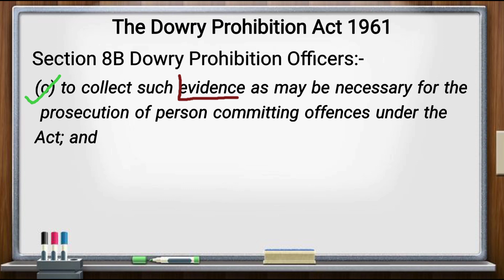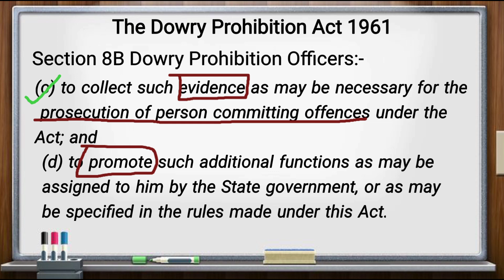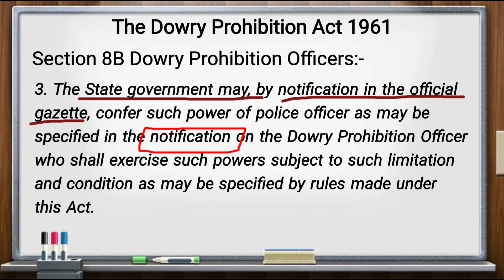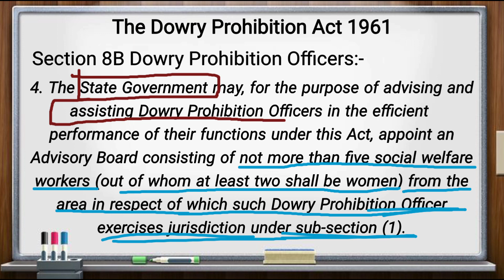Section 8B Dowry Prohibition Officers || Dowry Prohibition Act 1961 || lecture judiciary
Section 8A Burden of proof in certain cases || Dowry Prohibition Act || Dowry Act 1961 || Lecture